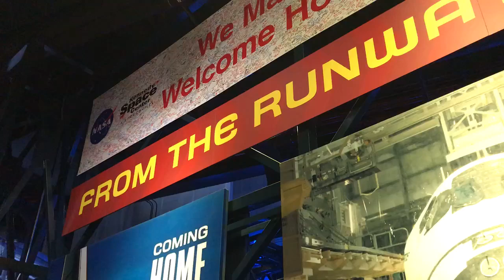KENNEDY SPACE CENTER S LACIM Z MADUARU | Meszaros Family - Raketoplan Atlantis VIII